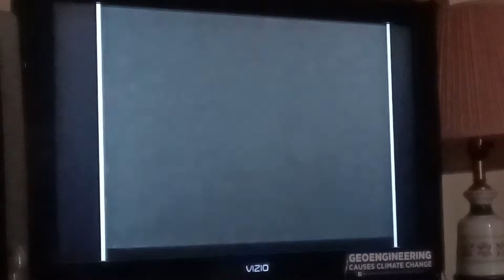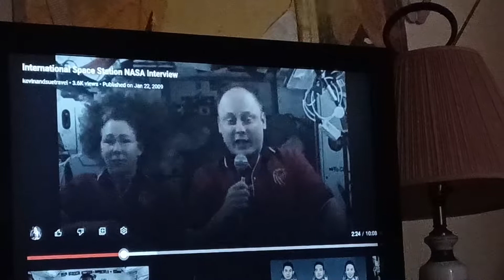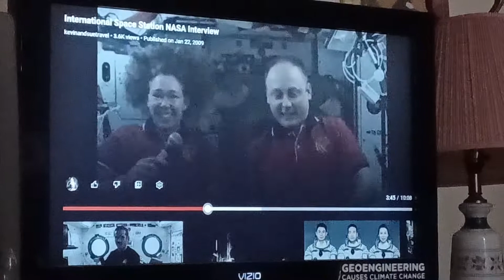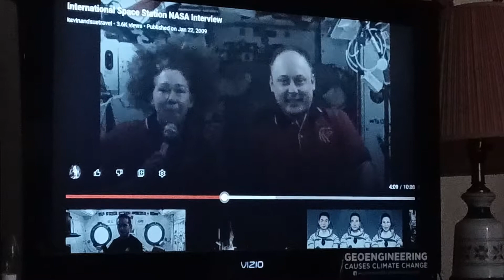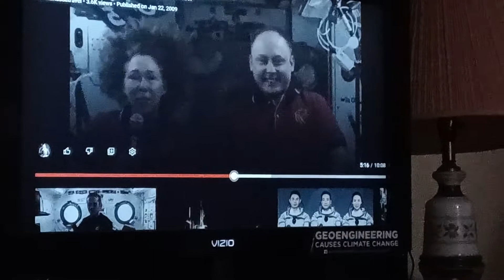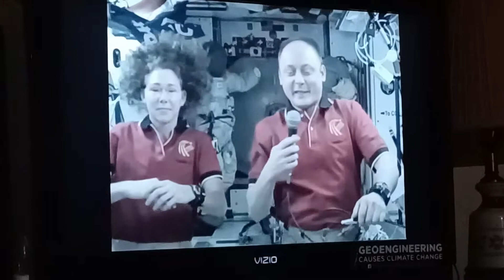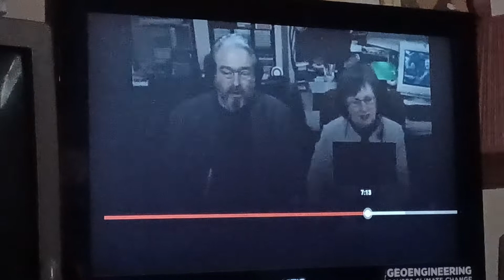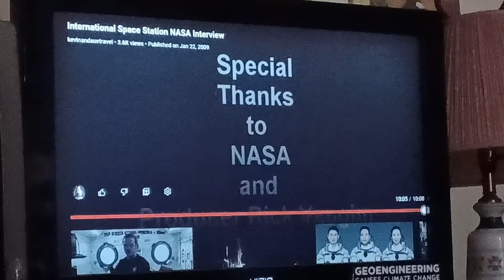Madison Star Moon - The International Fake Station